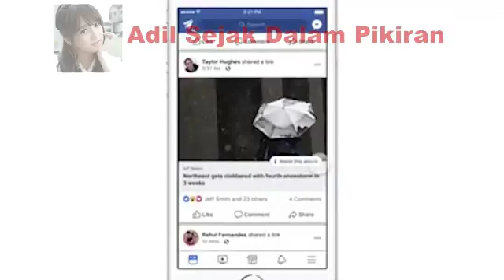Facebook found a better way to fight fake news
Facebook has announced it will no longer use Disputed Flags to identify false news. Starting from today, the company will use its Related Articles tool instead to combat misinformation in the News Feed, which it says gives people more context about the story, with the added benefit of reducing